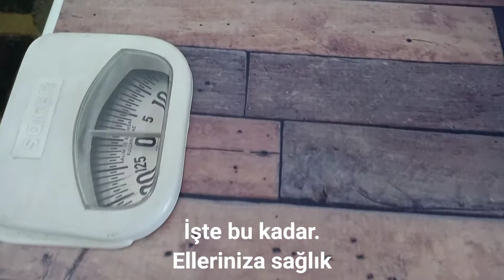Eski Tartınızı (baskül) Yenileyin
Evet, sizde benim gibi eski tartınızın tipini beğenmeyip elektronik tartının görünuşüne aldanıp yarı yolda kalanlardanmısınız?
Yoksa elinizde tartı eski tip ama görüntüsünden mi sıkıldınız?
Cevabınız "Evet" ise bu video tam da size göre. Haydi elimizdekinin değerini bilip ona güzel bakma zamanı...